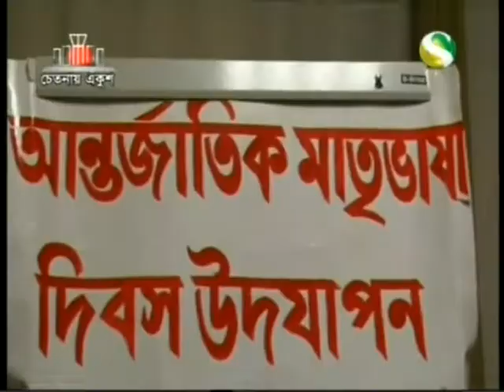International Mother Language Day Celebration By BCA Bradford 24=02=2011